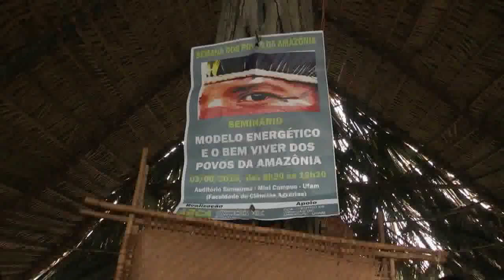Jornal da Amazônia | Entidades da sociedade civil visitam o Amazonas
Entidades da sociedade civil promovem Semana dos Povos da Amazônia